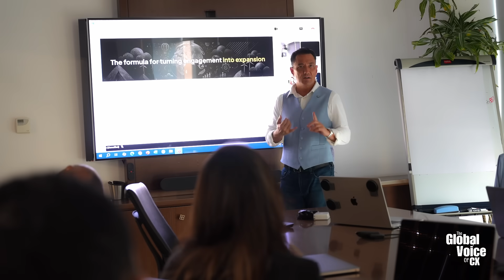AgenticCX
World's First Agentic CX Ecosystem: Breaking Ground in Dubai | Episode 1
When two global CX forces converge, transformation becomes inevitable.

This is the documentation of a historic collaboration between BPG Group (Dubai's premier CX agency) and The Global Voice of CX to architect, build, and deploy the world's first fully Agentic CX ecosystem. Not theoretical frameworks. Not another SaaS dashboard. A living, breathing intelligence system that fundamentally restructures how organizations detect, respond to, and optimize customer experience at scale.

What You're Watching: This episode captures the initial convergence in Dubai. The moment strategic vision met operational capacity. Here's what breaking ground on an Agentic CX ecosystem actually looks like: alignment on outcome architecture, competence mapping across technical and strategic domains, and the first vector identification of where AI-powered autonomous systems create exponential CX performance gains.

Why This Matters: Most CX transformation fails at implementation. Organizations chase tools without systems thinking, deploy technology without trust velocity optimization, and measure vanity metrics while ignoring operational reality. This collaboration solves that equation by fusing strategic intelligence (Atlas² analytical frameworks) with execution infrastructure (BPG's regional delivery capacity and technical build capability).

What We're Building: An ecosystem where AI agents predict trust erosion, identify competence gaps, flag reality distortion in leadership assumptions, and recommend interventions before friction compounds into churn. Autonomous systems that operate across the whole CX value chain: reputation monitoring, relationship optimization, outcome validation, and economic impact measurement.

The Players:

Dennis Wakabayashi (The Global Voice of CX): Architect of the 3R/4E frameworks, Atlas² intelligence systems, and global CX performance methodologies
BPG Group: Dubai-based CX agency with regional execution depth, technical infrastructure, and market access across MENA and emerging economies
What's Next: This series documents the entire build. From conceptual architecture to technical deployment to real-world validation. You'll see the decision-making, pattern recognition, problem-solving, and strategic pivots that transform vision into operational reality.

You're watching CX leadership documentation in real time.

Each episode delivers strategic insights, technical depth, and operational transparency as we build the future of customer experience management.